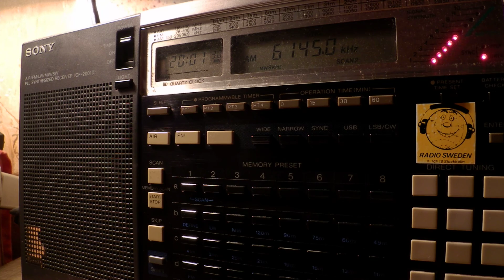18 12 2016 Shortwaveservice relay FM Kompakt in German to WeEu 2000 on 6145 Yerevan